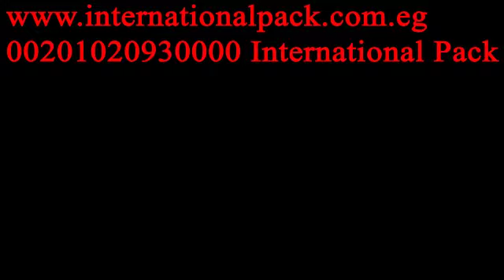bp802ar 350p paper industry ماكينات شرنك للصناعات الورقية ورولات المناديل